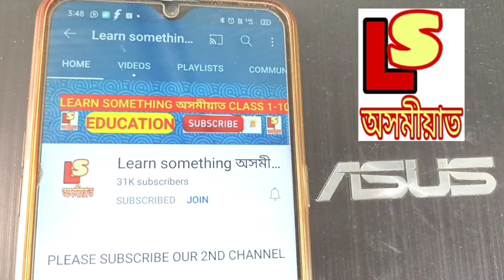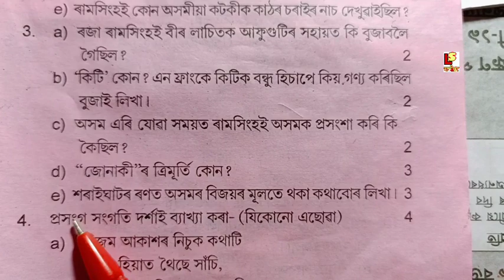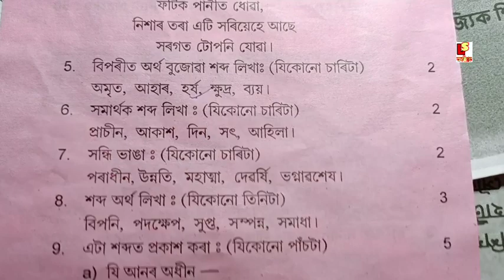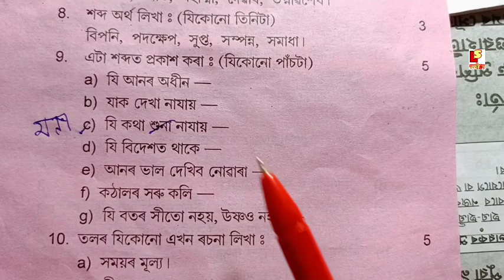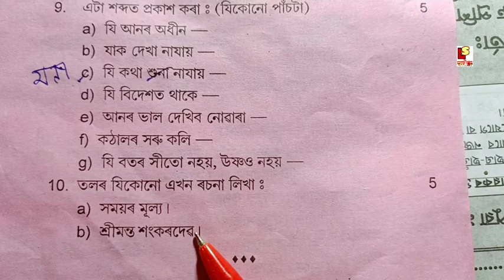Class 8 (Viii) Assamese Half yearly question paper discuss.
About video 👉😊 Class 8 (Viii) Assamese Half yearly question paper discuss.